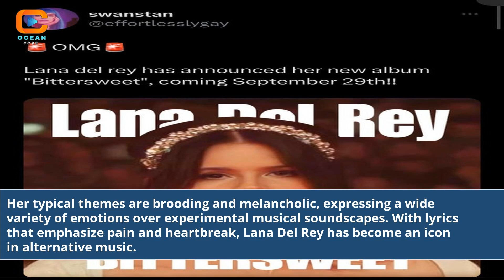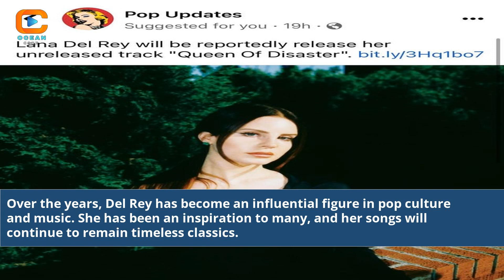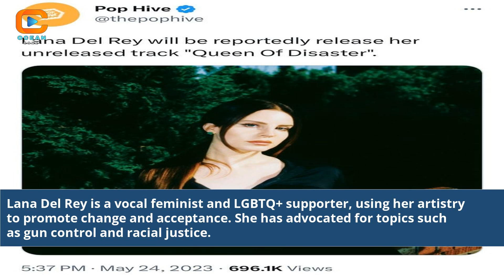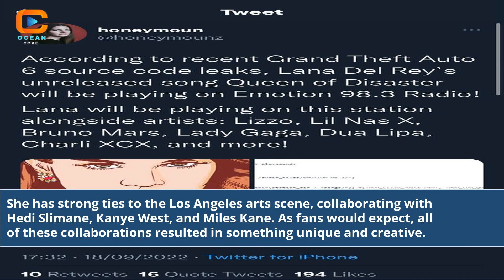Queen Of Disaster Lana Del Rey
Discover the Enigmatic Charm of 'Queen of Disaster' by Lana Del Rey | Dive into Lana Del Rey's mesmerizing world with 'Queen of Disaster.' This captivating track combines haunting melodies with Lana's signature lyrical storytelling. Explore the depth of emotions and indulge in the unique musical journey that only Lana Del Rey can create. Don't miss out on this masterpiece!